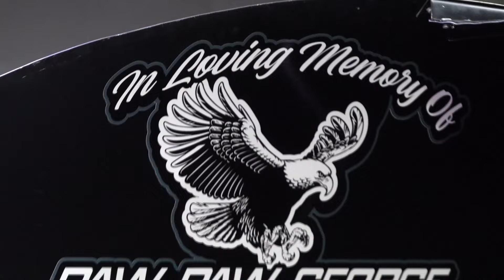Chase Holland made it to the Turkey Bowl | 11-14-2024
He drives the #45 Modified and has made the 12 hour drive up to Springfield, MO for the Turkey Bowl.  Hear some words from Chase Holland as he gets ready for the weekend.